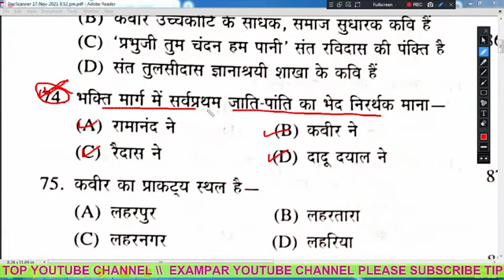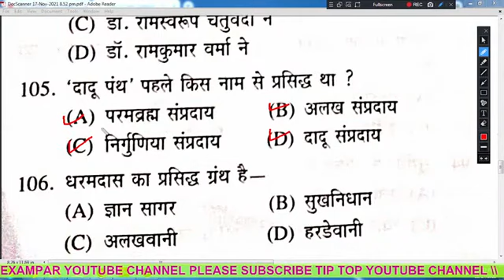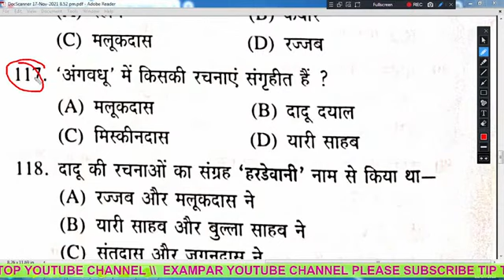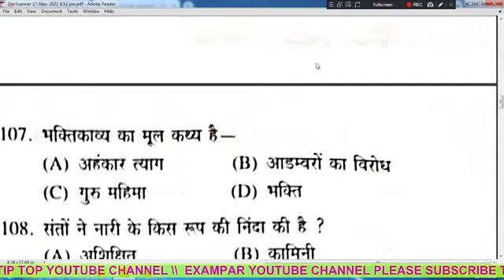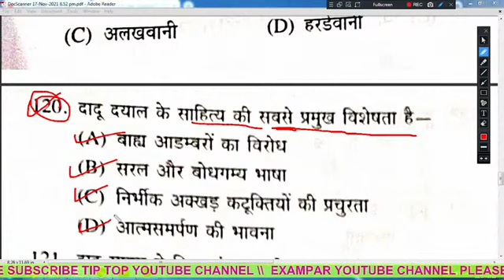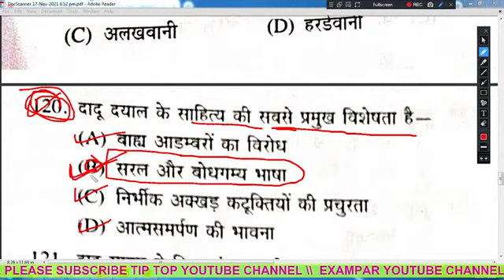हिंदी साहित्य भक्ति काल LT GRADE HINDI SAHITYA TGT PGT।। MPTET VARG-2